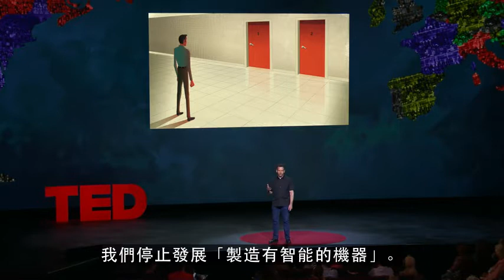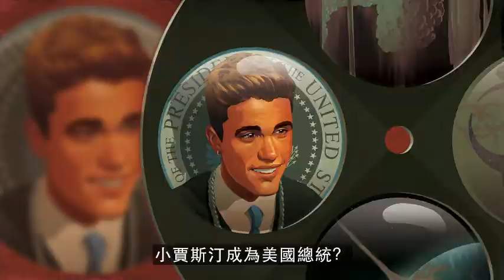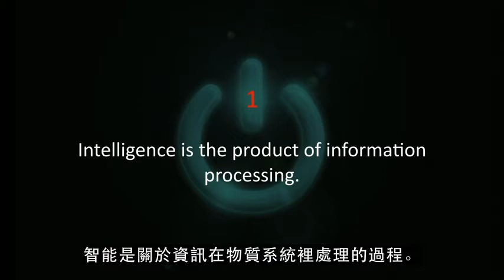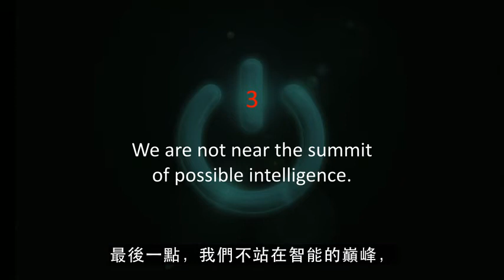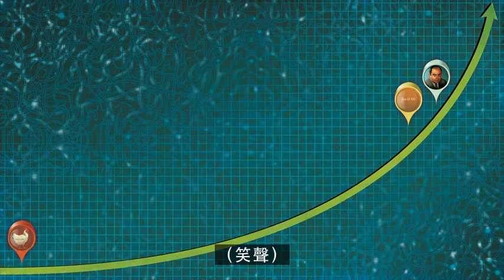【TED演講系列】我們能打造不會失控的人工智慧？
害怕超級人工智能嗎？你應該感到害怕，神經科學家、哲學家山姆哈里斯說——而且不只是從某種純理論角度出發。我們將會造出超人類機器，山姆哈里斯說，但我們尚未抓到問題，關於創造出一個會對待我們如同我們對待螞蟻的東西。